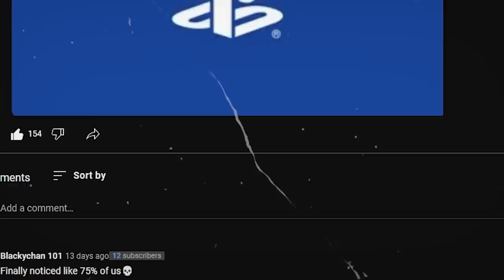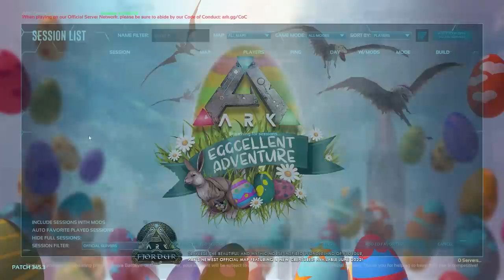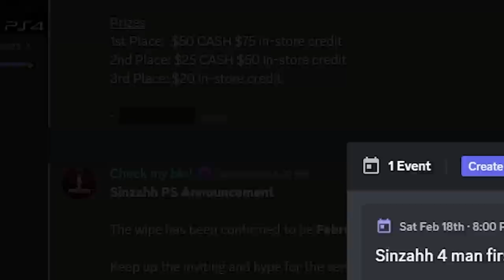I Built The Most Hidden Solo Sky Base In Official ARK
Official ARKPocalypse AKA the hardest and most brutal ARK Survival Evolved PvP Server out there. Knowing this I decided to take on the challenge of going solo and trying to survive 30 days or an entire wipe without getting raided. Little did I know that wouldn't be the only challenge I'd be undertaking. There were far more devious events at play and luckily for me I chose to build in the most hidden solo sky base location in official ARK.

And, If You Sign Up Through This Playlist Link You'll Get 1 Month For FREE!

List of Songs In Order:

1. The Miner - Both Are Infinite
2. Blue Lantern - Yi Nantiro
3. Winter Boogaloo - Vendla
4. Life in Color - Philip Ayers
5. Organized Chaos - Arthur Benson
6. Bubble Song (Instrumental Version) - Luna The Cat
7. Slip Bobber - Edward Karl Hanson
8. Hidden in the Snow - Jon Bjork
9. Cause - Infinity Ripple
10. Try and Fine Me - Adriel Fair
11. What We Discovered - Philip Ayers
12. The Friendly Ghost - Arthur Benson
13. The Dark Wizard - Christoffer Moe Ditlevesen
14. Phoenix Rising - Edgar Hopp
15. Little Did We Know - Arthur Benson
16. She Is Whimsical - Arthur Benson
17. The Latest - Gerhard Feng
18. The Target - Gerhard Feng
19. Dry Moonlight (Instrumental Version) - Arc De Soleil
20. Run for the Man - John Utah
21. Bubinga - Giants' Nest
22. Sneaky Steak - Daniel Fridell
23. Append - Martin Gauffin
24. Remembering a Heartbeat - Hampus Naeselius
25. Merged by the Night - Anthony Earls